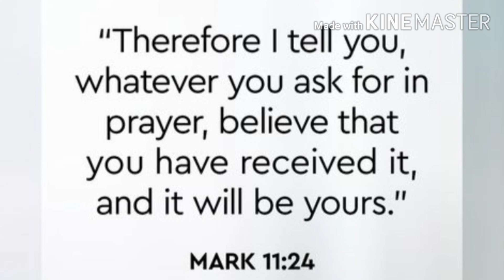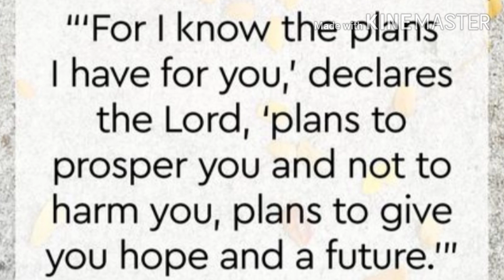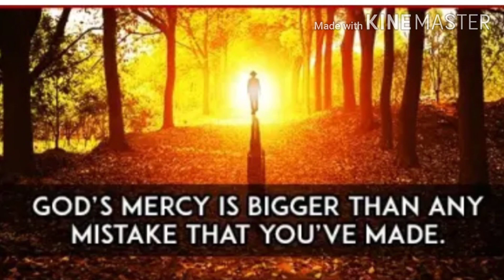IH NÜ TSURÜ (I am your child) cover version by Akhum ft Bisa.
Viewers may request and suggests next song for more cover. Enjoying the music and be bless everyone. Have a bless life